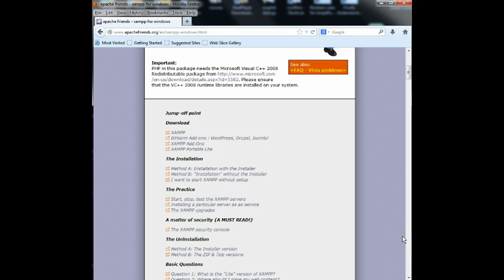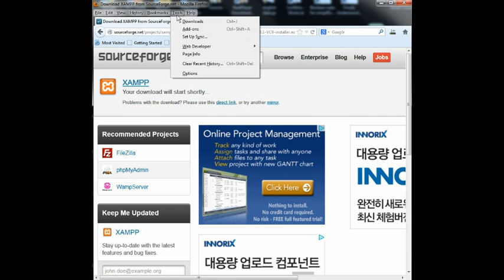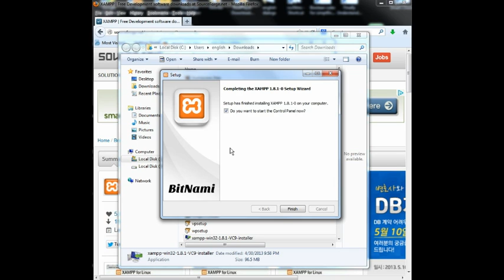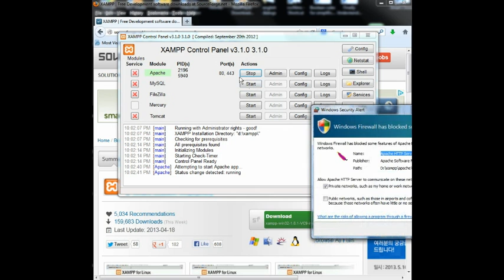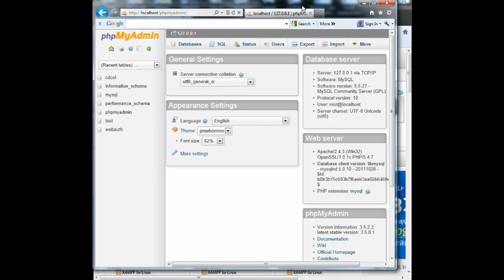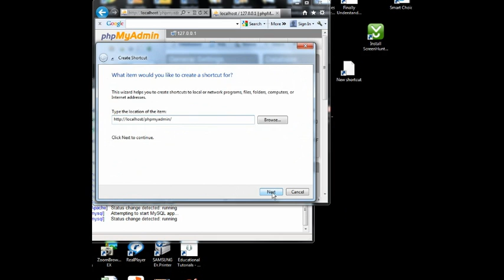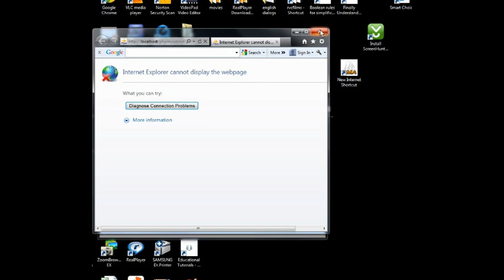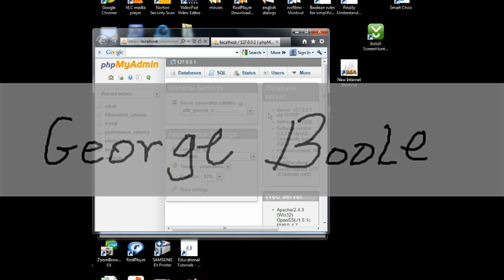Xampp Install for later PHP-Python-Mysql iface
I install these programs off of the internet.
Ultimately a PHP-Python to mysql interface will be performed
in subsequent videos.